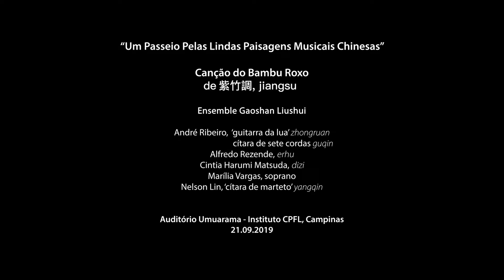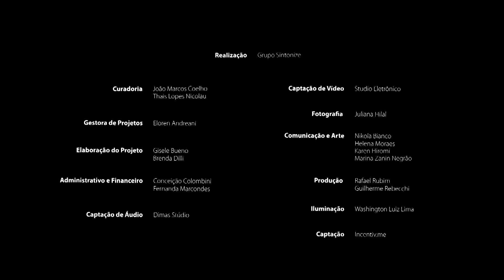Ensemble Gaoshan Liushui - Canção do Bambu Roxo de JiangSu 紫竹調 | Série Contemporânea 2019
O Ensemble Gaoshan Liushui foi a atração do mês de setembro de 2019 da Série Contemporânea.
O grupo apresentou o espetáculo "Um passeio pelas lindas paisagens musicais chinesas" como parte da programação da intercâmbio cultural Brasil – China promovido pelo Instituto CPFL.

Neste vídeo o Gaoshan Liushui, que se dedica a divulgar a cultura musical da China interpreta a "Canção do Bambu Roxo de JiangSu 紫竹調".

Data: 21/09/2019
Interpretação: Ensemble Gaoshan Liushui
Ficha técnica:
André Ribeiro, guitarra da lua (zhongruan) e cítara de sete cordas (guqin)
Alfredo Rezendo, erhu
Cintia Harumi Matsuda, dizi
Marília Vargas, soprano
Nelson Lín, cítara de martelo (yangqin)
Local: Auditório Umuarama, Instituto CPFL, Campinas, SP

A Série Contemporânea é um projeto, realizado desde 2016 na cidade de Campinas (SP), como parte do Programa de Música Contemporânea do Instituto CPFL, e tem entre seus objetivos, a consolidação da música contemporânea e a democratização da cultura através de espetáculos e intervenções artísticas.

Em 2019 a Série Contemporânea e o Instituto CPFL apresentam o módulo “A beleza salvará o mundo”. Inspirado no livro homônimo do teórico búlgaro Tzvetan Todorov, onde ele define a experiência musical do seguinte modo:  “Todos temos a consciência de participar, neste exato momento, de um evento excepcional, de uma experiência inesquecível. Minha pele se arrepia. alguns instantes de silêncio se seguem ao fim do fragmento, antes da explosão de aplausos”.

Todos os concertos da Série Contemporânea são gratuitos e ocorrem no Instituto CPFL em Campinas.